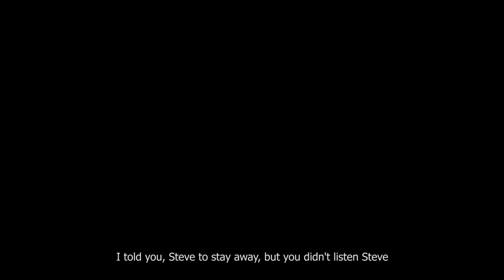Kollektivet: Music Video - Just Standing Here (with My Incredibly Long Penis)